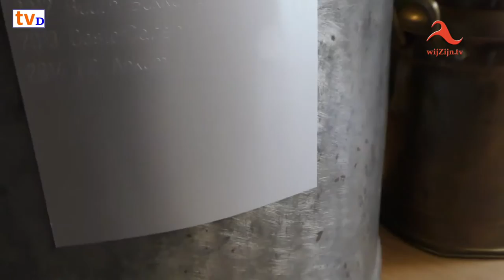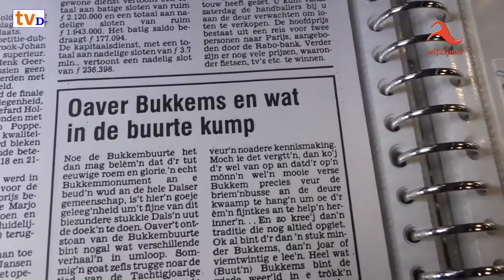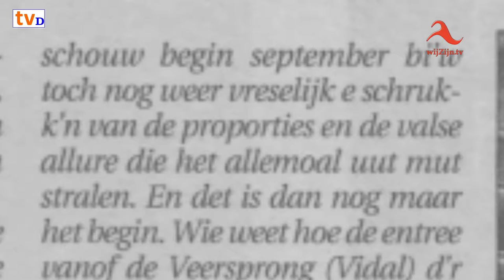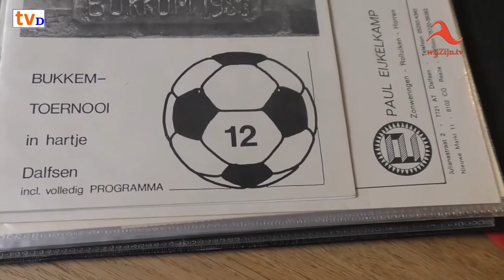40e Bukkumtoernooi - gesprekken met "Bukkums" - Dalfsen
Een uur genieten van gesprekken met 'Bukkums' tijdens het 40e Bukkumstoernooi in Dalfsen.
* Over vroeger.
* Over bijnamen.
* Over doorzakken.
* Over onderscheidingen en nog veel meer...